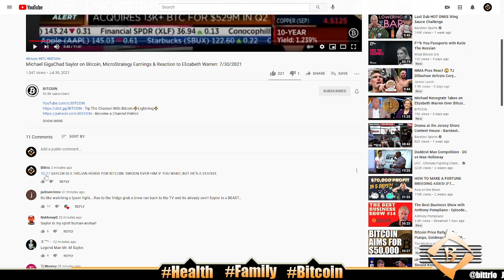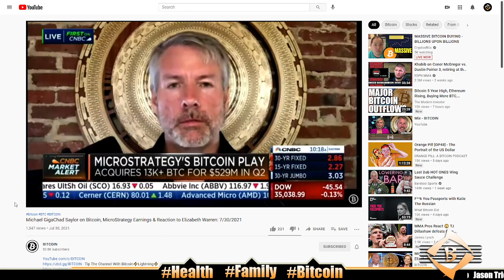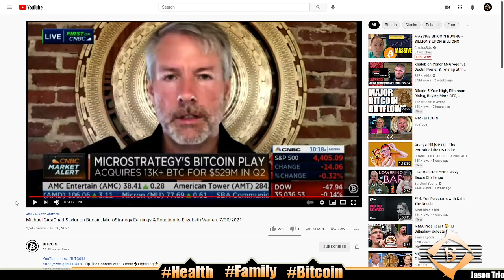🔴BITCOIN PROPERTY TAX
MICHAEL SAYLOR TROJAN HORSE BITCOIN

1. At least 1 video or post on social media - Monday-Friday
Started 10/4/2018 -

2. 100 push ups, 100 sit ups, 100 body-weight squats - Everyday

3. Wim Hof breathing - 30 mindful breaths - Everyday
Started 3/11/2019 -

4. Read kids a story at bedtime - Everyday

5. No porn, no jerking off - Everyday
Started 1/1/2019 -

6. Sober 2020 - No drink, no smoke all of 2020

7. Drink a glass of water 1st thing every morning - Everyday

8. Take a cold shower - Everyday

Later! 👋